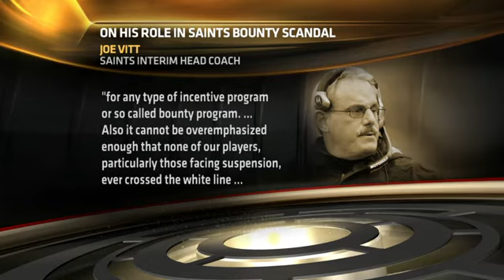NFL: Joe Vitt offers to take lie detector test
Adam Schefter discusses his conversation with Joe Vitt about why he has offered to take a lie detector test.